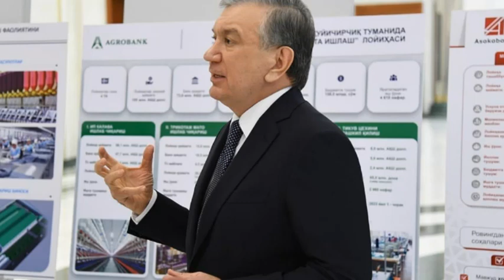ҚОЗОҒИСТОН ОСТУН УСТУН БЎЛМОҚДА---МИРЗИЁЕВ ТОПШИРИҒИ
StayHome WithMe @O'zbekiston milliy teleradiokompaniyasi Assalomu aleykum barchaga. Davr24 Kanaliga xush kelibsiz. Bizni tanlaganingizdan xursandmiz. Sizga O'zbekistonda va Jahonda sodir bo'layotgan, eng so'ngi yangiliklarini yetkazib boramiz. Bizdagi ma'lumotlar Ishonchli va Davlat Ro'yxatidan o'tkan manbalardan iborat. Agarda Videoda sizning xuquqlaringizni buzguvchi xolat sodir bo'lsa, darxol biz bilan bog'laning.
Barcha huquqlar himoyalangan.  Materiallarni to'liq yoki qisman nusxalash taqiqlanadi !!!
DIQQAT 🔴🔴🔴 Xurmatli kanalimiz kuzatuvchilari sizlarga shuni ma'lum qilamizki endilikda, xabarlar uz kanali orqali chiqarilgan video yoki postda siz o'z fikirlaringizni qoldirishda odob, axloq qoiydasiga rivoya qilishingizni so'rab qolar edik. Yangi chiqqan qonunga ko'ra, biror bir shaxsni xaqorat qilish uni qadir qimmatini kamsitish va jamoatni xar xil oqimlarga davat qilish, xalq tinchligini buzuvchi xatti xarakat va xozirgi Prezident olib borayotgan siyosatga qarshi chiqivchi xar xil so'zlarni yozish TAQIQLANADI aks xolda qonunda belgilanagn javobgarlikka tortilishingiz mumkin...P/S  Eslatish bizdan amal qilish sizdan...
🔴O‘ZBEKISTON RESPUBLIKASINING QONUNI
OMMAVIY AXBOROT VOSITALARI TO‘G‘RISIDA🔴
1-modda. Ommaviy axborot vositalari
Gazetalar, jurnallar, axborotnomalar, byulletenlar, axborot agentliklari, televideniye (kabelli, efir-kabelli televideniye) va radioeshittirishlar, hujjatli kino, elektron axborot tizimi, shuningdek, doimiy nomga ega bo‘lgan, davlat tasarrufidagi, mustaqil va boshqa ommaviy davriy nashrlar ommaviy axborot vositalaridir.
Ommaviy axborot vositalari qonun hujjatlarida belgilangan tartibda ilovalar nashr etishi mumkin.
2-modda. Ommaviy axborot vositalari erkinligi
O‘zbekiston Respublikasida ommaviy axborot vositalari erkin bo‘lib, ular O‘zbekiston Respublikasi Konstitutsiyasiga, ushbu Qonunga va boshqa qonun hujjatlariga muvofiq faoliyat ko‘rsatadi.
Ommaviy axborot vositalari axborotni izlash, olish va tarqatish huquqidan foydalanadilar hamda o‘zlari e’lon qilayotgan axborotning to‘g‘riligi va haqqoniyligi uchun qonun hujjatlarida belgilangan tartibda javobgar bo‘ladilar.
3-modda. So‘z erkinligi
Har kim ommaviy axborot vositalarida chiqish, o‘z fikri va e’tiqodini oshkora bayon etish huquqiga egadir.
4-modda. Senzuraga yo‘l qo‘yilmasligi
O‘zbekiston Respublikasida ommaviy axborot vositalarini senzura qilishga yo‘l qo‘yilmaydi. E’lon qilinayotgan xabarlar yoki materiallar oldindan kelishib olinishini, shuningdek, ularning matni o‘zgartirilishini yoki butunlay nashrdan olib qolinishini (efirga berilmasligini) talab qilishga hech kimning haqqi yo‘q.
6-modda. Ommaviy axborot vositalaridan foydalanishda suiiste’mollarga yo‘l qo‘yilmasligi.
Ommaviy axborot vositalaridan O‘zbekiston Respublikasining mavjud konstitutsiyaviy tuzumini, hududiy yaxlitligini zo‘rlik bilan o‘zgartirishga da’vat qilish, urush va zo‘ravonlikni, shafqatsizlikni, milliy, irqiy va diniy adovatni targ‘ib etish, davlat sirini yoki qonun bilan qo‘riqlanadigan o‘zga sirni oshkor etish, jinoiy javobgarlikka sabab bo‘ladigan boshqa xatti-harakatlarni sodir qilish maqsadida foydalanilishiga yo‘l qo‘yilmaydi.
Ommaviy axborot vositalari orqali fuqarolarning sha’ni va qadr-qimmatini tahqirlash, ularning shaxsiy hayotiga aralashish taqiqlanadi.
Prokuror, tergovchi yoki surishtiruvchining yozma ruxsatisiz dastlabki tergov materiallarini e’lon qilish, muayyan ish bo‘yicha sud qarori chiqmasdan turib yoki sudning hal qiluv qarori yoxud hukmi qonuniy kuchga kirmay turib, uning natijalarini taxmin qilish yoki sudga o‘zgacha yo‘l bilan ta’sir ko‘rsatish, nomini ko‘rsatmaslik sharti bilan ma’lumot bergan shaxsning nomini oshkor qilish (sud oshkor etishni talab qiladigan hollar bundan mustasno) taqiqlanadi.
10-modda. Axborot manbaini oshkor etmaslik
Ommaviy axborot vositasi xabar, ma’lumot, fakt yoki dalillar taqdim etgan manbaning yoki taxallusini qo‘ygan muallifning nomini ularning yozma roziligisiz oshkor etishga haqli emas.
Ommaviy axborot vositasi axborot manbaining yoki taxallusini qo‘ygan muallifning iltimosiga binoan sudda uning nomidan ishtirok etishi mumkin.
O'zbekiston Respublikasi Konstitutsiyasi 🔴🔴🔴